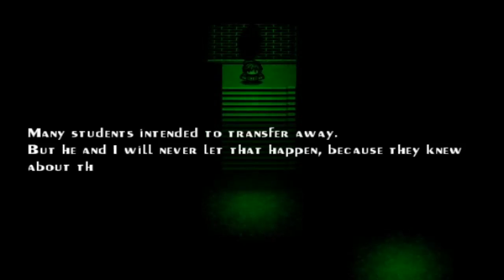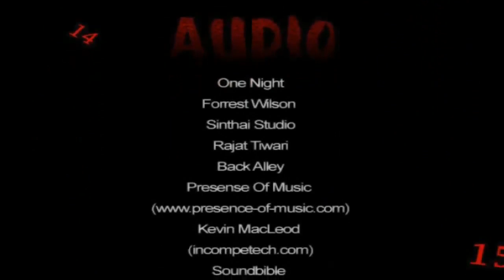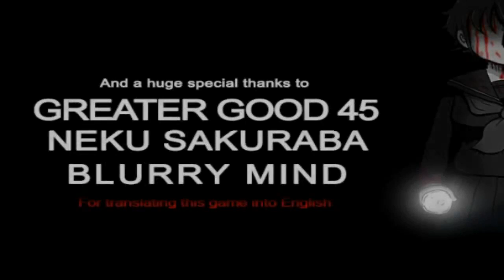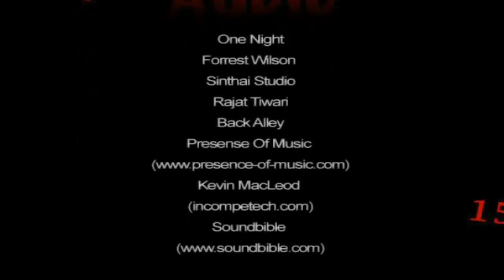Finally A Good End: Seven Mysteries Episode 5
This is a really good game that i loved playing and i hope you enjoyed watching so this may be the final episode in this series.